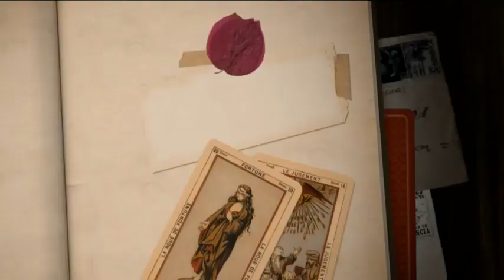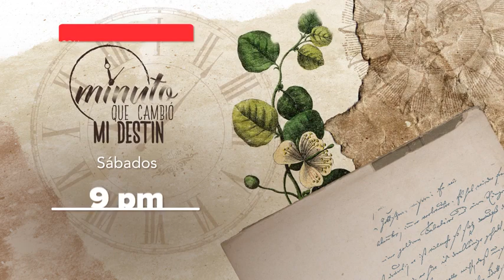Arturo Peniche en el minuto que cambió mi destino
¡Ya estamos en vivo en “El minuto que cambió mi destino”! Esta noche Gustavo Adolfo Infante nos presenta los MinutosQueCambiaron el destino de Arturo Peniche.